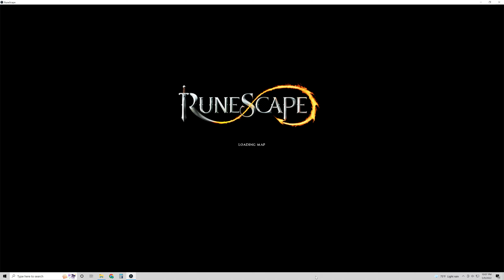RS3: Fairy Tale III - Battle at Ork's Rift Quest Guide | 4K | Ironman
A guide for the Fairy Tale Part 3 - Battle at Ork's Rift quest in RuneScape 3.
0:00 - Getting Started
1:44 - Cutscene / Tooth Magic Briefing
4:30 - Cutscene / Ork Generals Briefing
6:52 - Getting the Wand
10:00 - Return to the Tooth Fairy
10:35 - Cutscene / The Tooth Plan
13:06 - The Dossier
14:30 - Bre'egth's Tooth
16:41 - Gromblod's Tooth
18:24 - Shredflesh's Tooth
20:30 - Battle Plans / Cutscene
22:07 - Battle at Ork's Rift
25:12 - Cutscene / Godfather Defeated / Quest Complete!

I DO NOT CLAIM OWNERSHIP OF JAGEX CONTENT, RUNESCAPE'S CONTENT OR SOUNDTRACK.